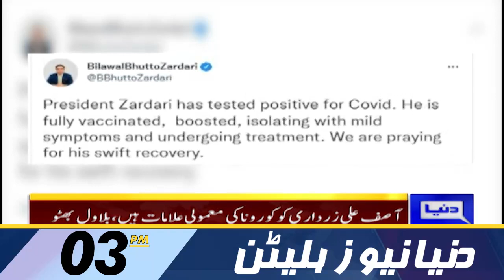Dunya News 03PM Bulletin | 28 July 2022 | PTI vs PMLN | Pervez Elahi vs CM Hamza